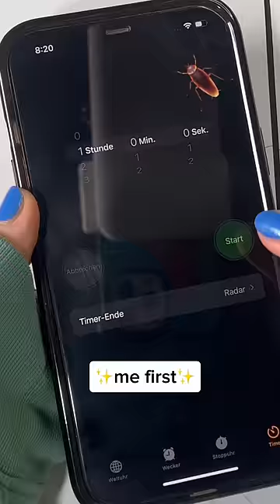Is my BOYFRIEND finally ✨better✨ at art than me?! LOL 💀… @mariusleqi | JULIA GISELLA l AD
(sketches, art, behind the scenes)